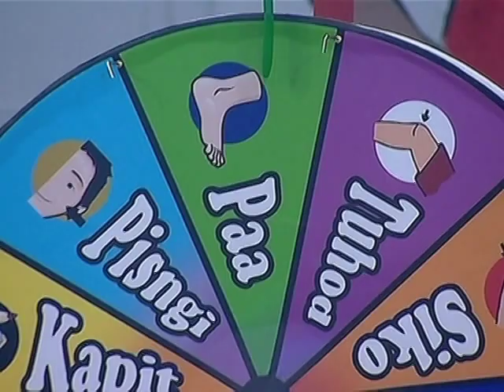Dawn at Richard, nagsimula na sa kanilang pole dancing challenge